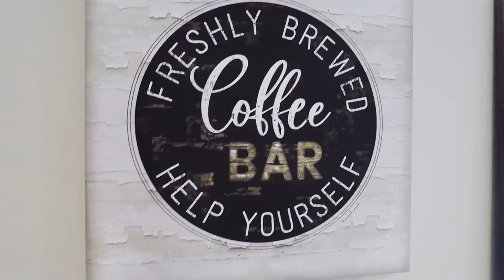The Phoenix featured in Rome, GA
Defined by its exceptionally efficient use of space, the Phoenix packs a lot of flexibility into its modest dimensions. It's galley-style kitchen feels very open, thanks to its direct access to the back yard and an eating bar overlooking the great room. Intelligent design of the secondary bedrooms provides extra noise isolation from the front entry hall. For those not needing a third bedroom, the option of a dining room adjacent to the great room is available. With a split bedroom design, the owner's suite, including a private bath and large walk-in closet, is placed at the back of the home away from it all.